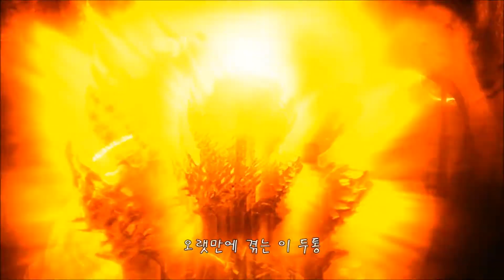[월행] 데드스페이스3 플레이 일지 Chapter 10 찌질이 노튼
데드스페이스의 최신 시리즈! 얼어붙은 외계 행성에서 아이작은 과연 이번에도 살아남을수 있을까요? 같이 가보시죠 =ㅂ=!